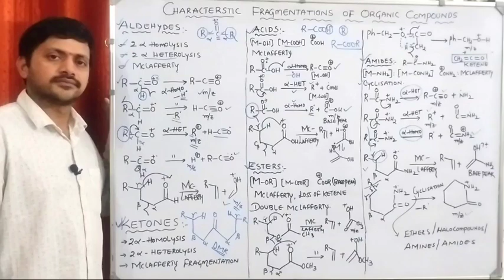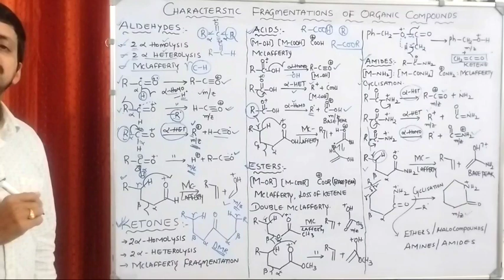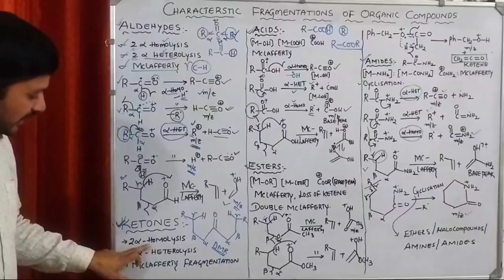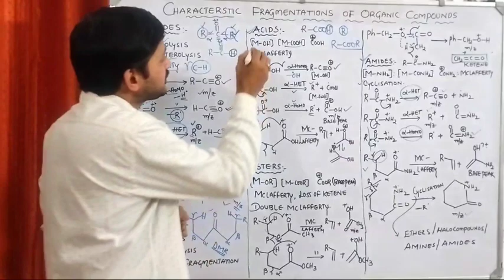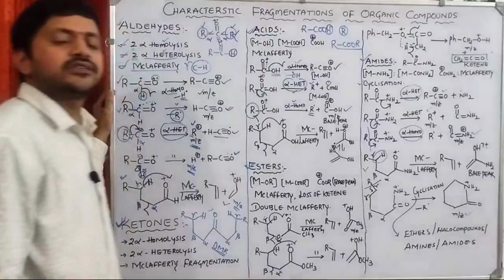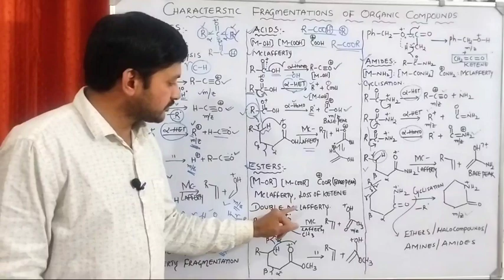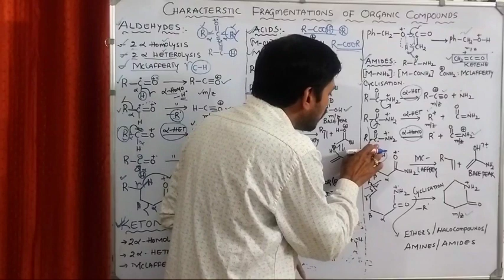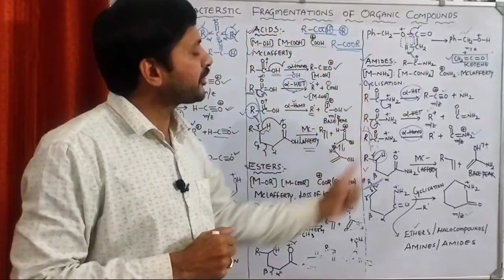Part 12 I Mass Spectrometry చాలా ఈజీగా నేర్చుకోండి I Organic Spectroscopy